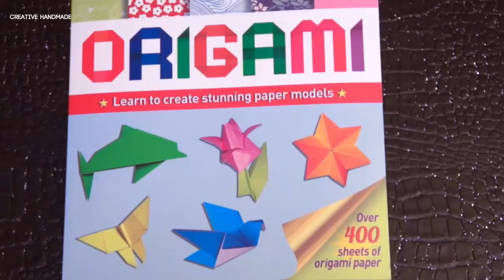Hướng dẫn làm ngôi sao 6 cánh trang trí giáng sinh | Creative Handmade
Các bạn đang xem: Hướng dẫn làm ngôi sao 6 cánh trang trí giáng sinh